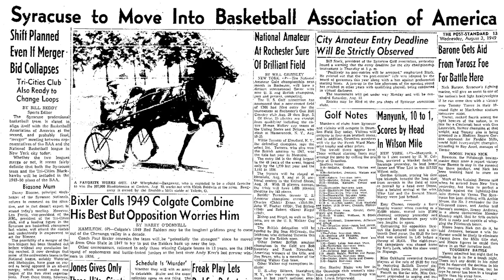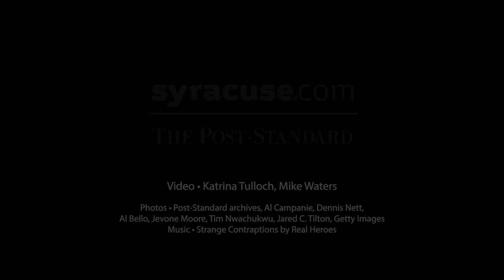Here's why the NBA's 75th anniversary is bogus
The NBA began as a merger of two rival basketball leagues: the NBL, the National Basketball League, formed in 1937, and the BAA, the Basketball Association of America, founded in 1946. The NBA did not exist until that merger, which took place in 1949. Video by Katrina Tulloch and Mike Waters.